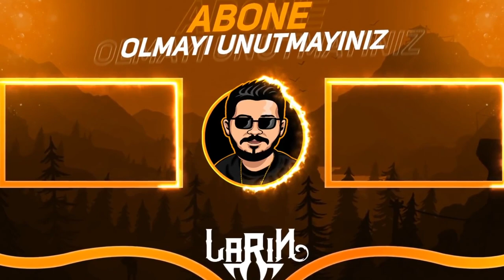KIZ ARKADAŞIMA 9 YAZDI Brawl Stars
⭐ Yeni kanal açtım krallar desteğinizi alırım